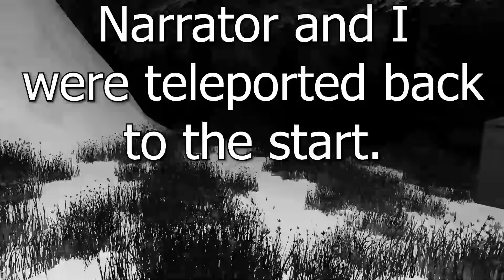She Regrets VR Horror with the Boys.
VR Horror with the boys again! Except this time we bring Gabriela... Check out their channels!